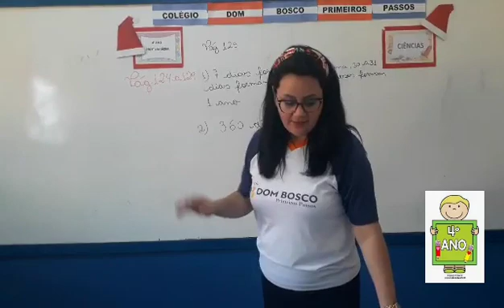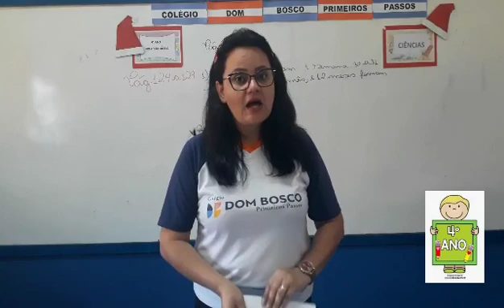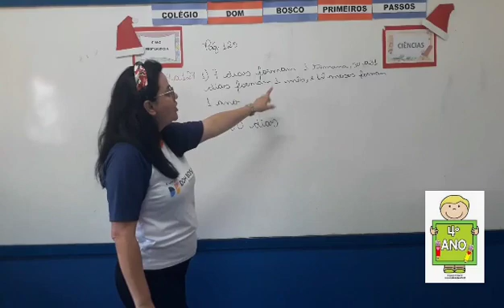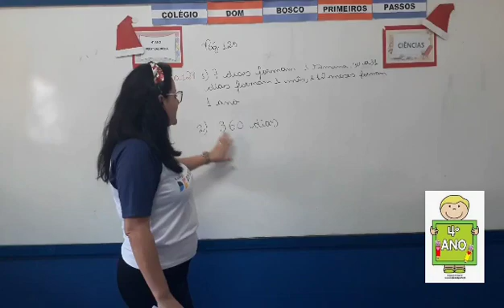Ciências (2) - 4° Ano - 01/12